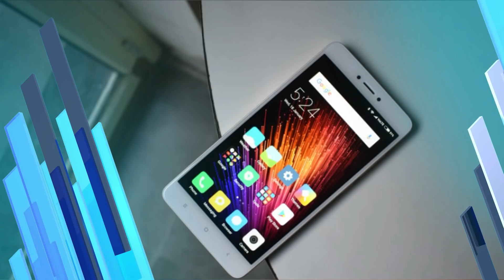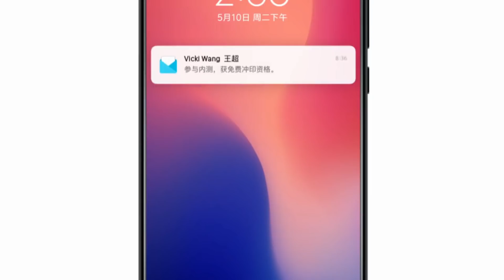Redmi Note 4 MIUI 10 Update | Android Oreo Update | Portrait Mode | Full Screen Gestures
In This Episode, Ritik is talking about the MIUI 10 and Android Oreo Update of Xiaomi Redmi Note 4. Xiaomi Redmi Note was launched on Android 6.0 Marshmallow, Later got the Android 7.0 Nougat. Now it will get MIUI 10 based on Android 7.0 Nougat and it is expected to get Portrait Mode with Full Screen Gestures.